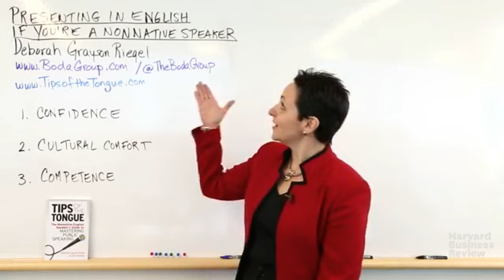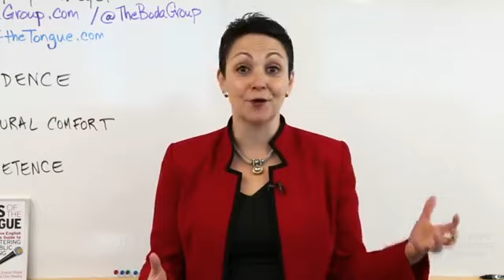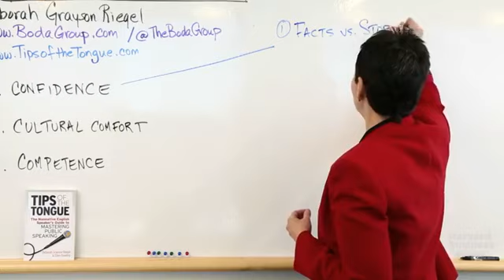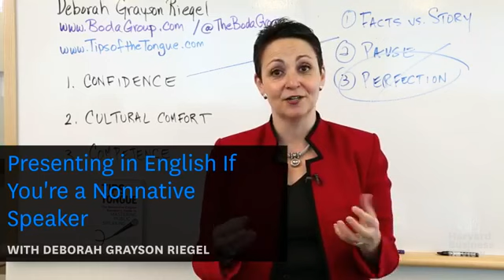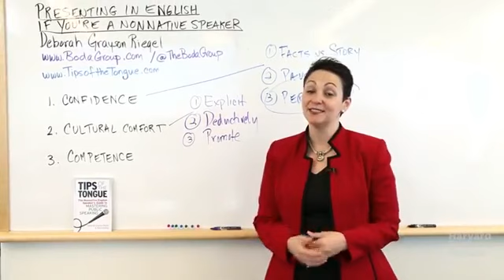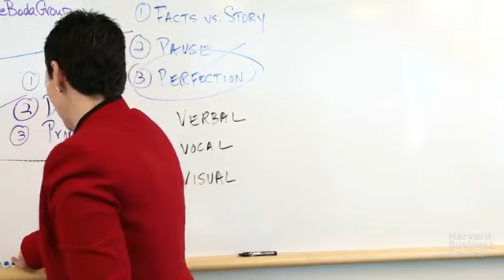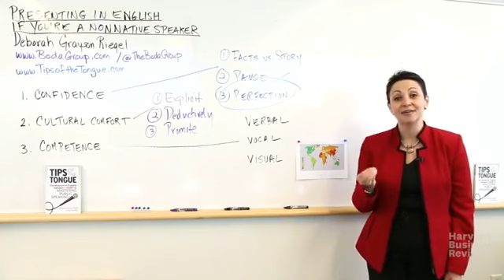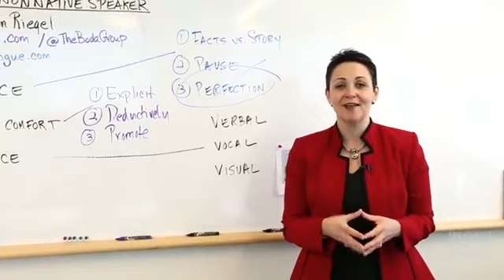Presenting in English If You're a Nonnative Speaker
Presenting in English If You're a Nonnative Speaker, with Deborah Grayson Riegel.